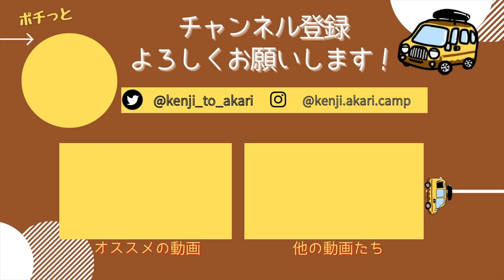【重大発表】理想の車中泊のために、憧れの車を購入しちゃいました！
まさか、まさか、まさかの車を購入してしまいました…！
見た目もサイズも私たちの理想で、車中泊に最適な車だと思っています。
これからは軽バンと2台体制で車中泊を楽しみます！

今後も車中泊旅やキャンプの動画を公開していきますので、
■チャンネルの人気車中泊動画

・【車中泊仕様】キャンプと車中泊で日本一周する夫婦の車内紹介！ここが私たちの家です。